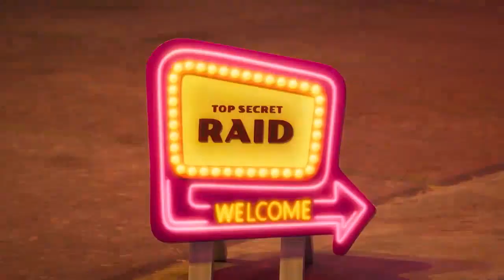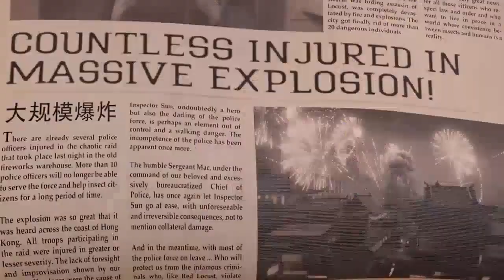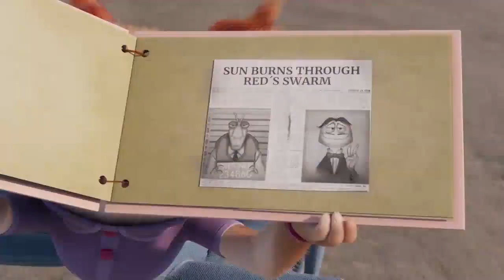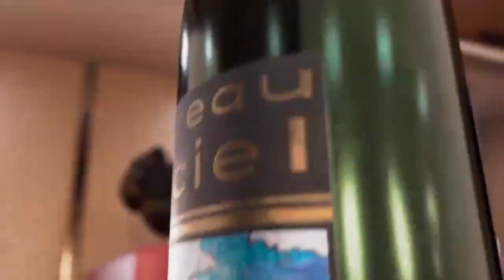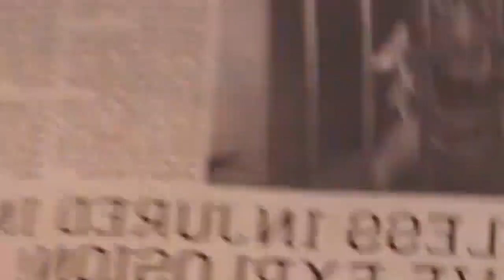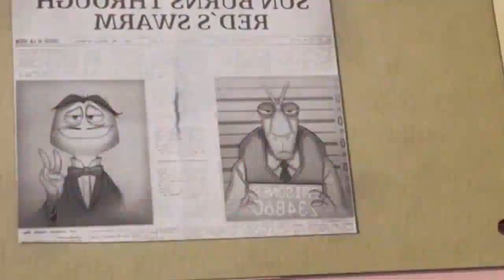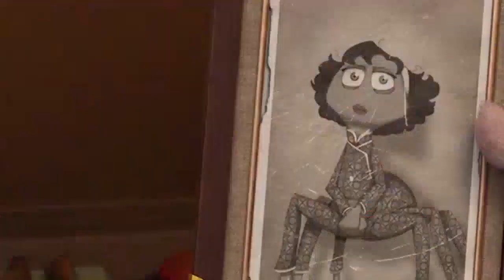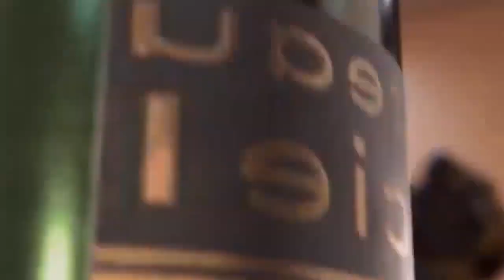Animation Kids Movies 2023 Best Animation New Movies